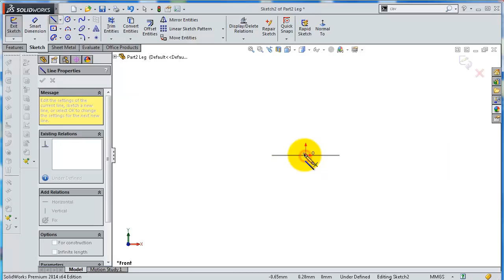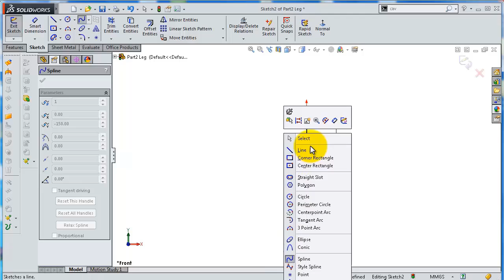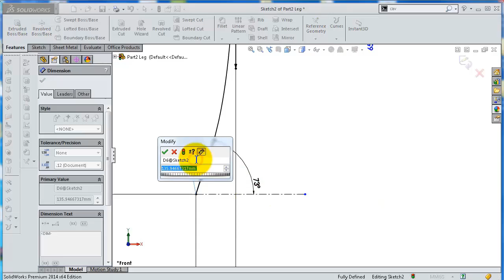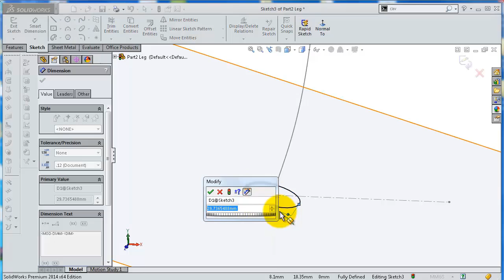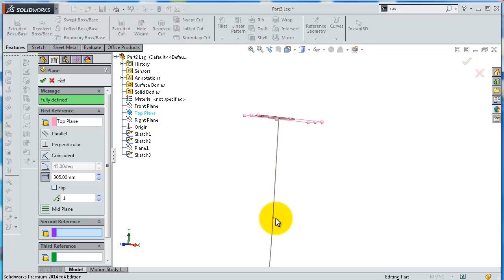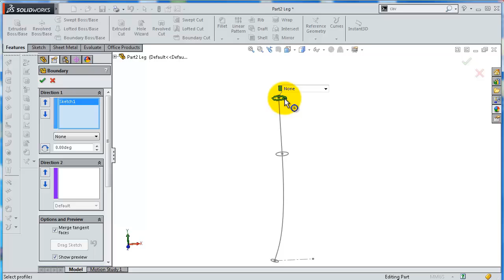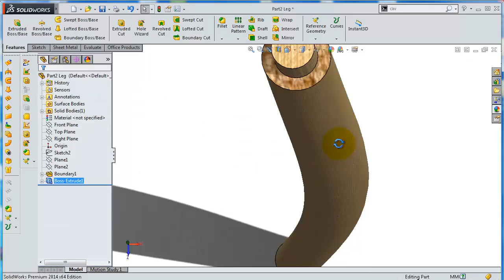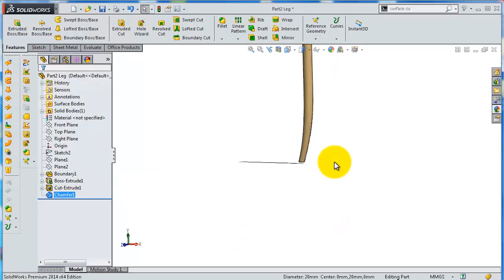2-Project 34| Bentwood Chair |SolidWorks Tutorial : front leg - boundary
This Channel  beside Tutorials Channel contain topics about:

- SolidWorks Sketching
- SolidWorks Surface
- SolidWorks Weldments
- SolidWorks Assembly
- SolidWorks Drawing
- SolidWorks Simulation
- SolidWorks Motion
And MORE